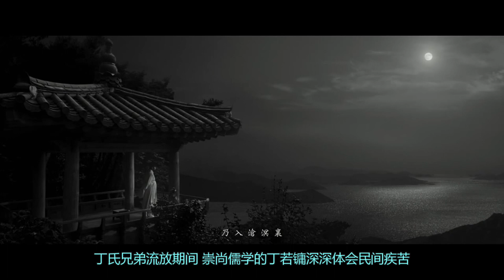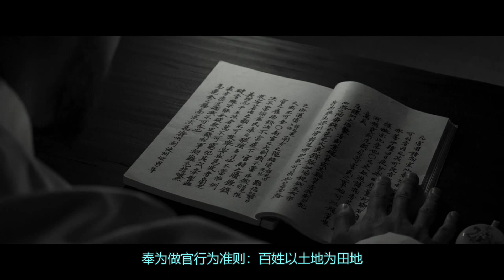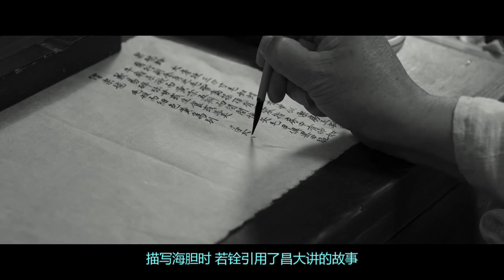韓國票房評分雙高： 中國水墨畫唯美風格的歷史大片【茲山魚譜】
《茲山魚譜》（韓國2021 導演：李俊益 主演：薛景求）
韓國大導演李俊益（素媛、王的男人）今年3月尾推出的歷史大片，上映第一周立刻佔據韓國票房第一的位置，同時獲得了極高的讚譽度（豆瓣8.5）。唯美畫面採用了中國水墨畫風格。